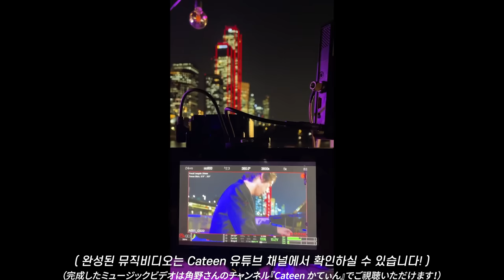수민이형을 위해 여의도 유람선을 통채로 빌렸습니다ㅋㅋ-뮤직비디오 비하인드 Hayato Sumino in Seoul - M/V Behind The Scene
수민이형을 위해 유람선을 빌렸습니다-뮤직비디오 비하인드 Hayato Sumino in Seoul - M/V Behind The Scene

* 11월 초에 촬영했습니다! 핫팩과 패딩 상시대기하여 따듯하게 촬영 잘 마무리했습니다🥹

🚨[속보]스미노 하야토 전국 전석 매진기념 온라인 콘서트 진행🚨
“스미노하야토 첫 내한 리사이틀” 에 함께 해주시는
관객 분들에게 진심으로 감사드립니다.

많은 분들의 성원에 힘입어 공연을 진행하는
세 공연장 모두 빠르게 전석매진 되었습니다.
이른 전석매진으로 함께하지 못하는 관객 및 구독자
분들의 댓글을 보며 함께 할 수 있는 방법이 없을지 고심한 끝에 12월 7일 아트센터 인천 공연을 생중계하여
라이브 콘서트로 함께 하실 수 있도록 준비했습니다!
라이브콘서트는 재방송 없이 딱 12월 7일 오후 7시30분 공연에 맞추어 시작되며 공연 종료와 함께 라이브 콘서트도 종료됩니다!!!

티켓가격 : 20,000원